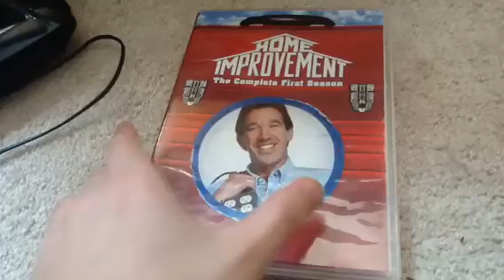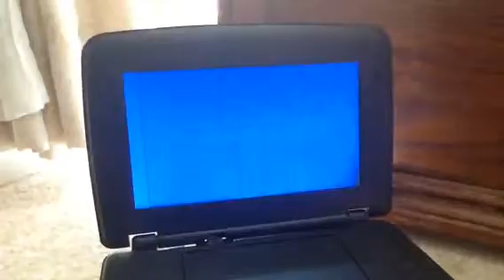Opening and DVD Guide to Home Improvement: The Complete First Season Disc 2 DVD 2004